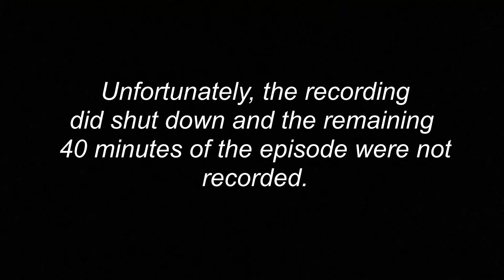War Stories World War 2 RPG: Episode 7 - Back to the Front!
War Stories is a roleplaying game using the Year Zero Engine that is set during the Second World War. All the background, rules, and scenario ideas needed to run a game centered around the harrowing exploits and extraordinary adventures of the 101st Airborne paratroopers (or alternatively, the British 6th Airborne) will be included. Play as the valiant heroes who parachuted into Normandy during Operation Overlord in June of 1944. The campaign game will allow players to tell the tale of their intrepid soldier-characters (even nonairborne such as resistance fighters or tankers) as they collectively liberate France and drive onward toward victory. Above all, players will be able to create moments of valor and courage, ultimately weaving their personal tales into the fabric of history, from D-Day and beyond. These will be their War Stories.

Check us out on Facebook!
War Stories hardcover book is currently available now!
Check out the FREE War Stories Quickstart Rules!